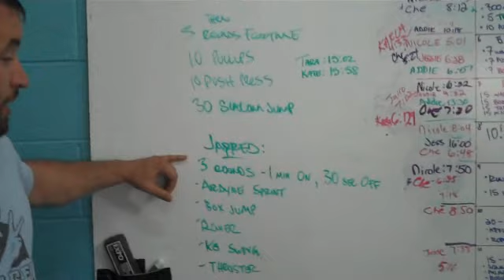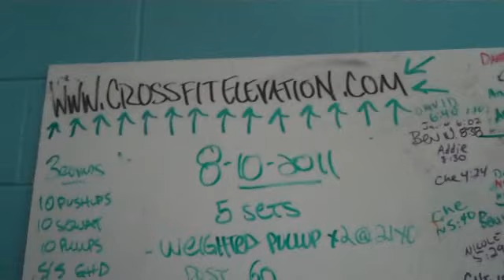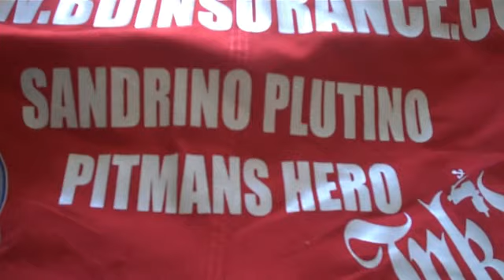INKD OUT Presents: Jarred Mercados Road t